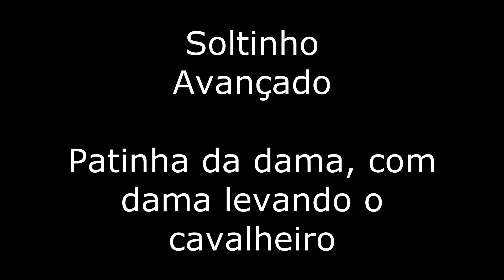Aulas Diárias - #192 - 2020.10 - 24.28 - Sábado - Forró, Samba e Soltinho Avançado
Nossa quarta aula de Forró, Samba e Soltinho mês de Outubro. Tudo que você precisa saber para dançar direitinho no salão